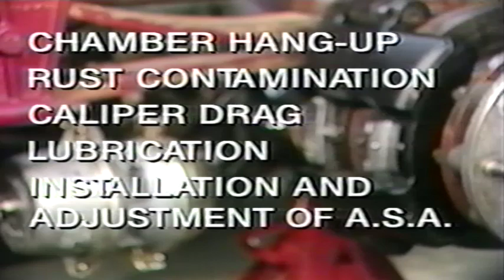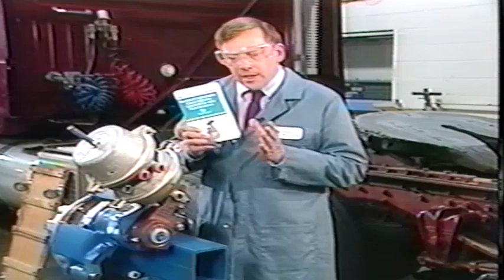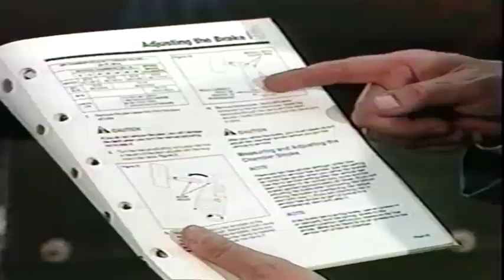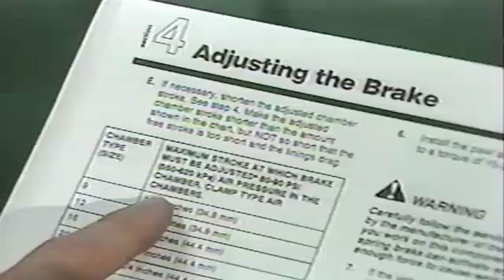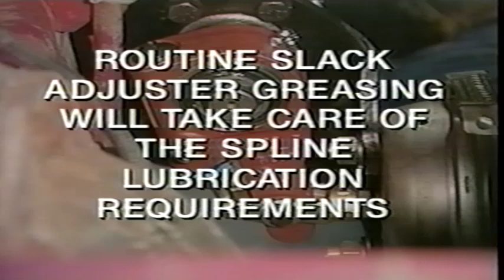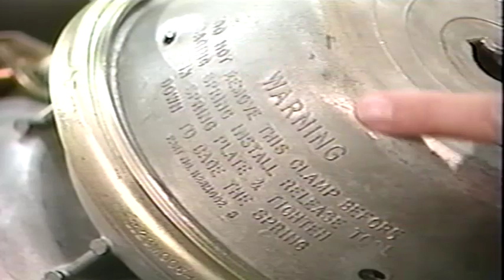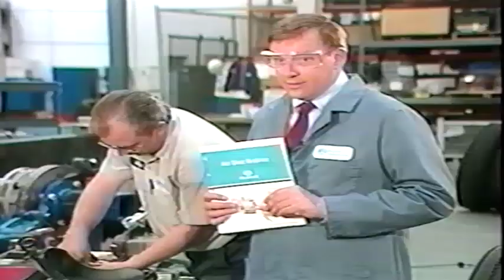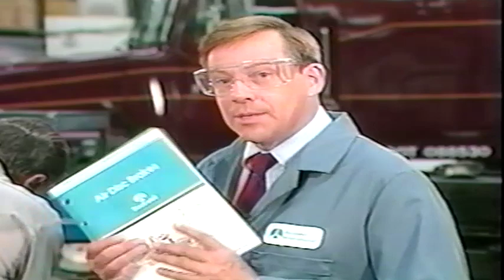Meritor Air Disk Brakes Maintenance